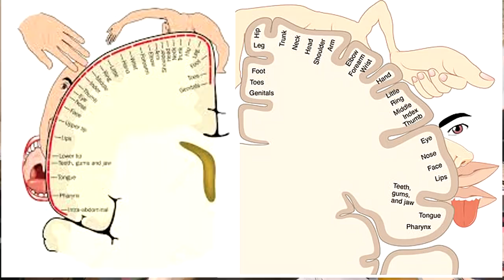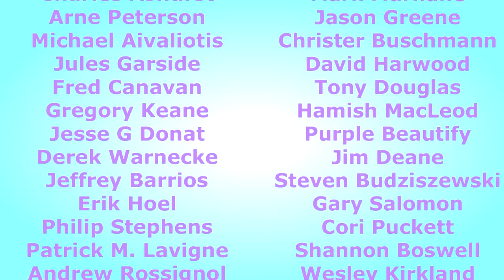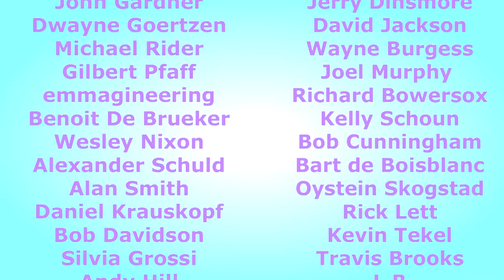How I Deal With My Arthritis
A topic that deserves its own video, as so many comments about arthritis have been posted in my Franocaster video last week. This is my personal perspective and experience, and yours may differ. Always consult your doctor about any treatment you want to try for yourself. And Enjoy. Life!
To skip right to Pain Management advice go to 23:30.